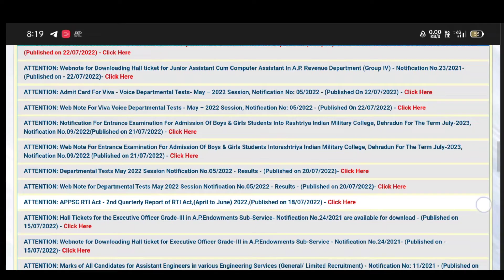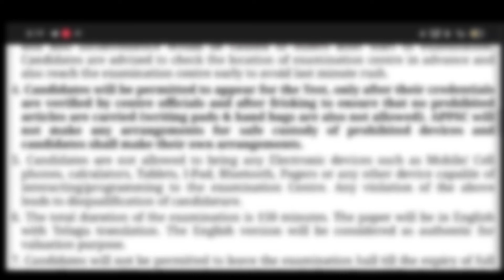APPSC GROUP IV || Junior Assistant cum Computer Assistant Hall Tickets Out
ATTENTION: Hall Tickets for the Junior Assistant Cum Computer Assistant In AP Revenue Department (Group IV)- Notification No.23/2021 are available for download (Published on 22/07/2022